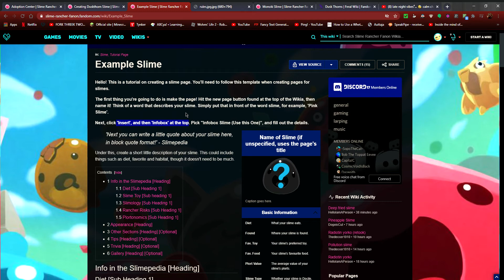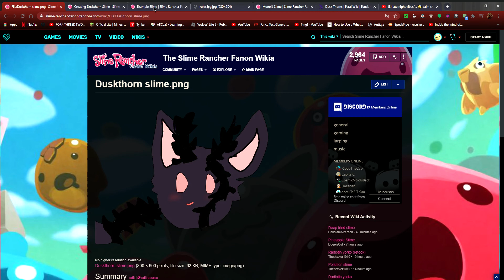How to add an image to an info box in fandom/wikia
This is how to add an image to an infobox in Fandom's new user interface. I saw a lot of people confused by it on my home wiki, so i decided to make a video and ask an Administrator if it could be on a tutorial page for infobox image help.